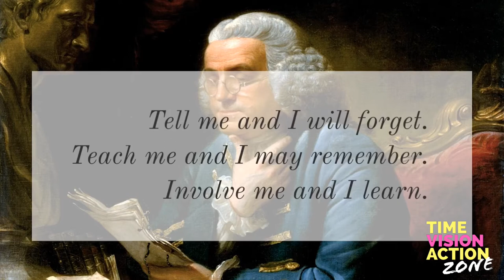Motivational Quotes from Benjamin Franklin & Tony Robbins - 2 Minute Tuesday - Time Vision Action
2 Minute Tuesdays Are Designed To Provide You With Two Quotes To Help You
Own Your Time, Develop Your Vision, & Take Action.

The First Quote Is From Benjamin Franklin
Tell me and i forget. Teach me and I may remember. Involve me and I learn.

The Second Quote Is From Tony Robbins
The Enemy of execution is complexity
These two quotes remind me to keep it simple and go all in on my vision. There's more to it than just that, but listen and tell me what you think.

As always, own your time, develop your vision, and take action! Have a great one!